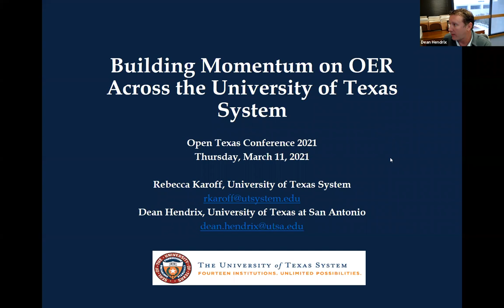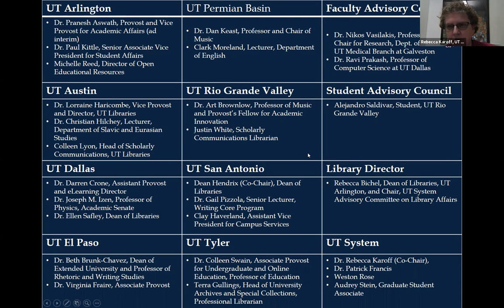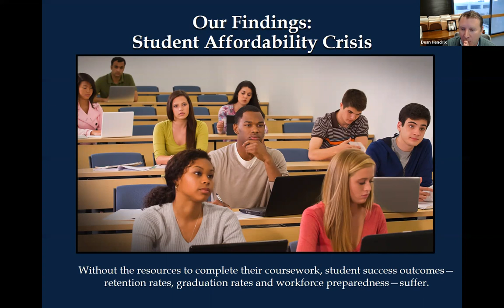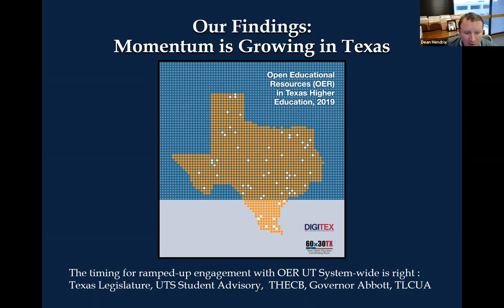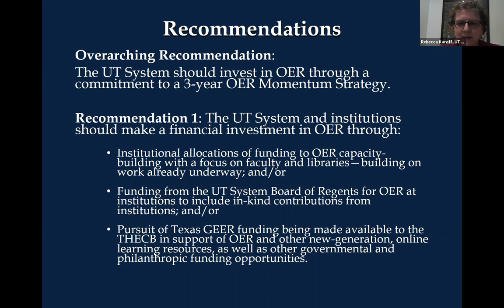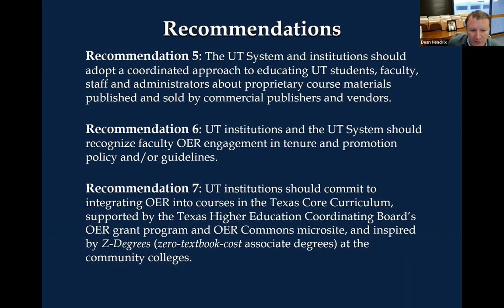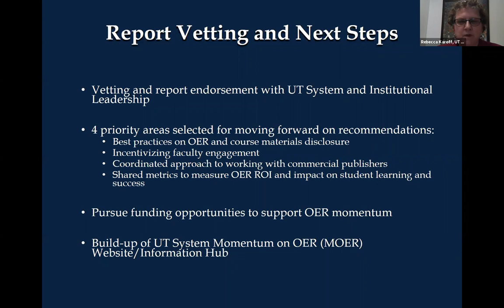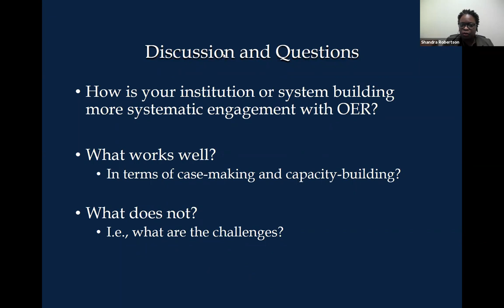Open Texas 2021 session 09C | Building Momentum on OER Across the University of Texas System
This session will provide an overview of the work and recommendations of the University of Texas System’s Affordable Learning Accelerator Task Force, resulting in the development of the UT System’s OER Momentum Strategy. Following presentation of the task force work and its culmination in the UT System OER Momentum Strategy, session participants will engage in discussion of how they are building momentum in their institutional contexts.